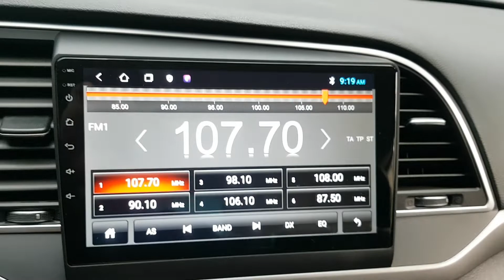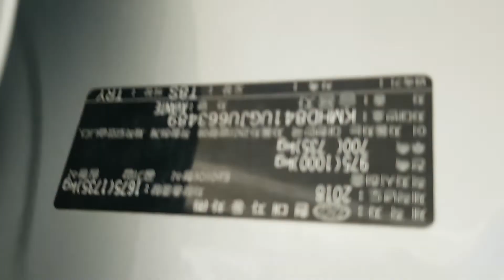HYUNDAI AVANTE 2018 EN VENTA! JU663489 | Vehículos Coreanos Sena Trading